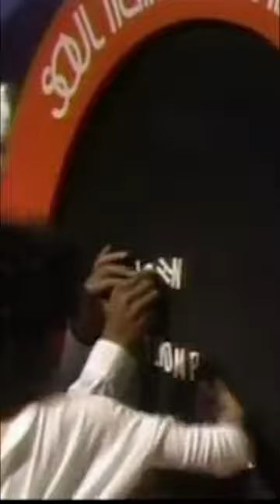Soul Train Dance Dennis Edward